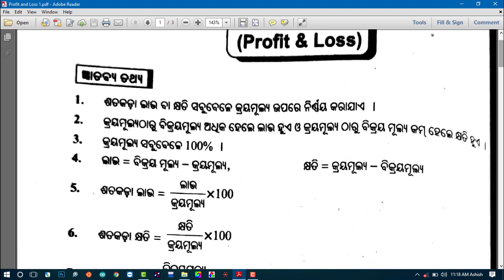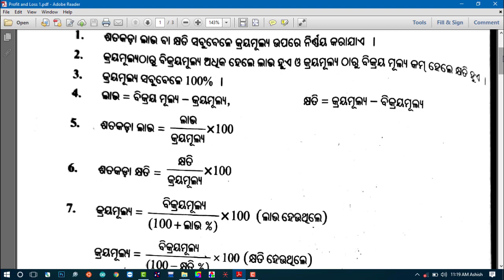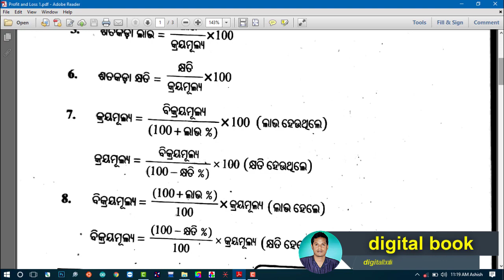Pathani Samanta Mathematics Scholarship 2019 | Profit and Loss 1 by digital book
About -

1.Mic for Voice Recording

2.Laptop in Low Budget below 35000 (Best)

3.Tripod for Camera